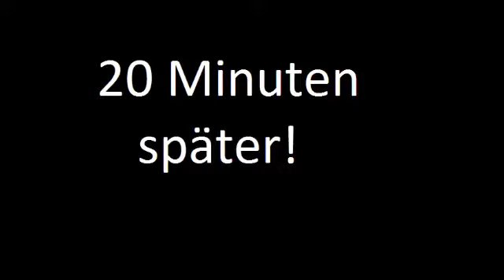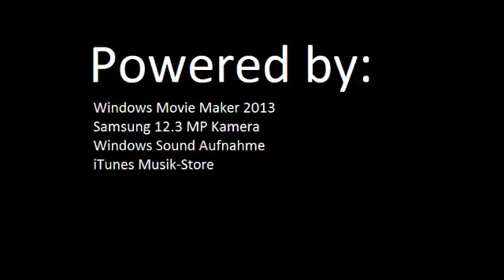Schneewittchen und der eine Zwerg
Schüler-Kunstwettbewerb 2014 - Märchen 2.0
Veranstalter: Johannes Kepler Privatschulen, Karlsruhe